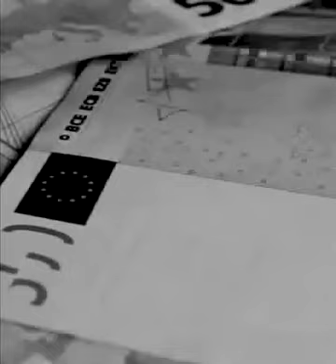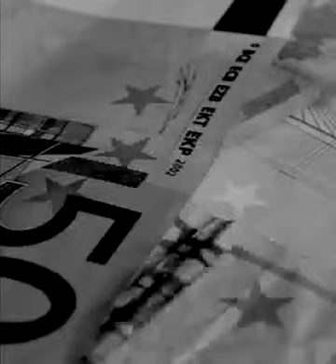Joe - Thomas Ford (Official Music Video)